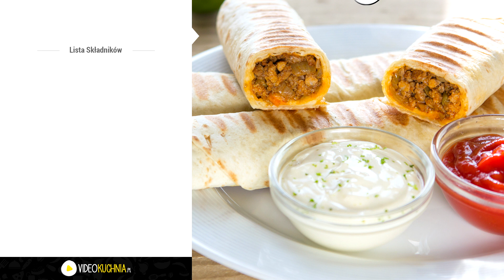Haszu - VideoKuchnia.pl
Mięso i cynamon czyli ostre aromatyczne Haszu.